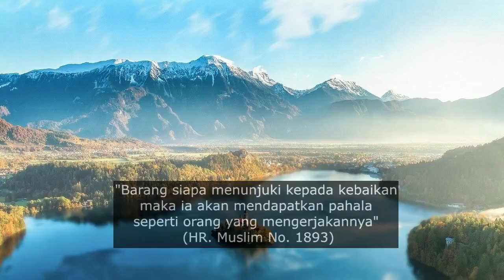Efek Buruk jika kelebihan LEmak di badan !!! | dr Zaidul akbar